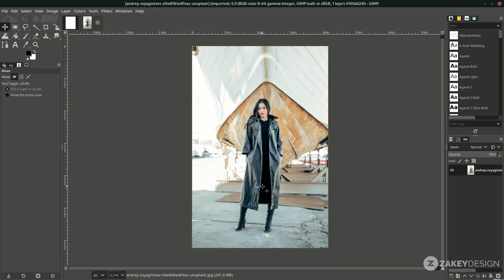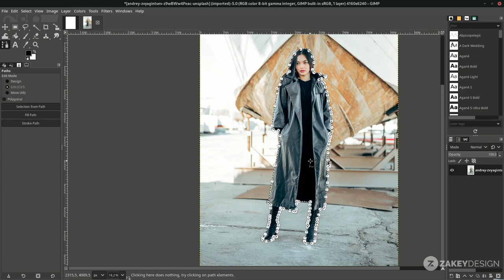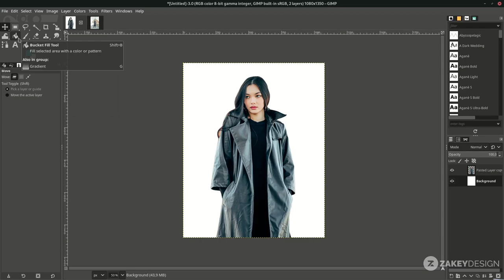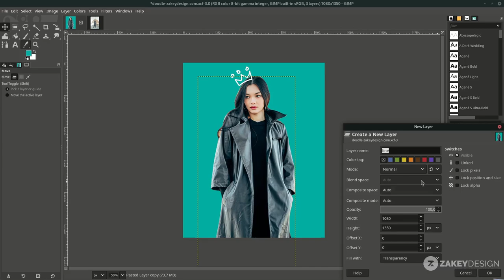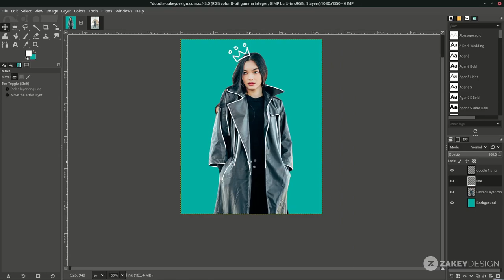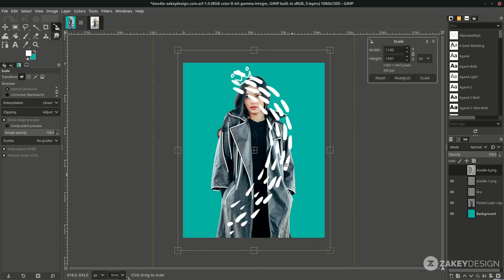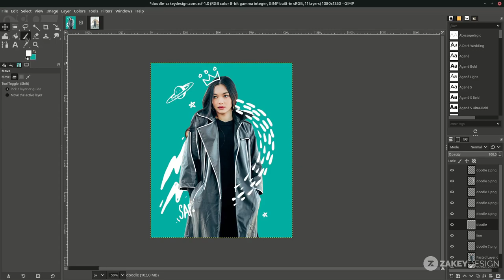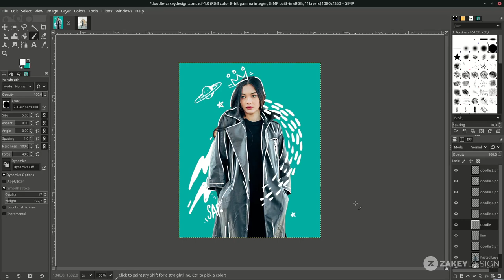Gimp Tutorial : How to Create Doodle Portrait Effect in GIMP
In this tutorial, I will show you how to create a doodle art effect in GIMP using paths and paintbrush tools, then some doodle PNG stock.